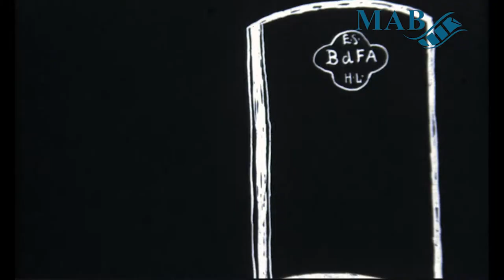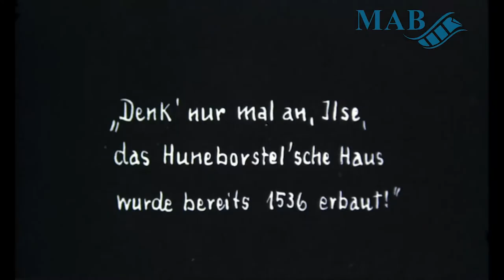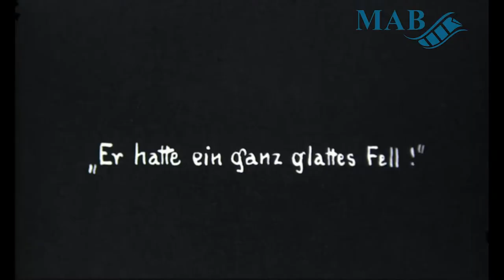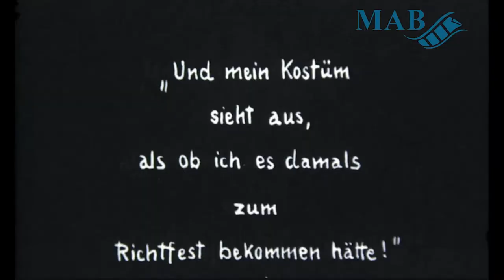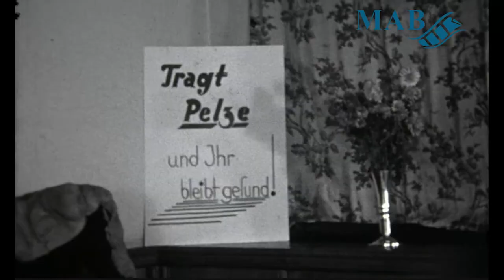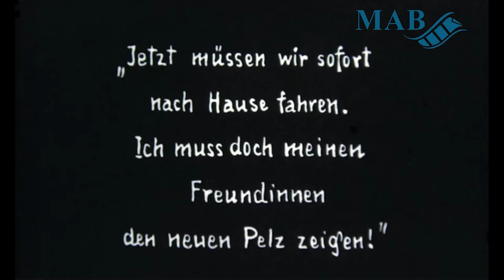Zwei erleben eine Stadt: Ein tragikomisches Reiseabenteuer – Filmsammlung Hellmuth Lange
Die Digitalisierung des Films „Zwei erleben eine Stadt: Ein tragikomisches Reiseabenteuer“ (eventuell entstanden in den späten 1930ern) wurde durch die Deutsche Digitale Bibliothek im Rahmen des von der Beauftragten der Bundesregierung für Kultur und Medien (BKM) geförderten Programms NEUSTART KULTUR ermöglicht. Der Film ist Teil des vom Medienarchiv Bielefeld durchgeführten Projekts „Semiprofessioneller Film im Zeitalter der Extreme“.

Dieser Film aus der Hellmuth-Lange-Sammlung stellt eine Art Mischung aus Dokumentation und Komödie dar, bei der ein Ehepaar durch die Altstadt Braunschweigs auf Besichtigungstour geht. Verantwortlich für den Film zeichneten sich Hellmuth Lange als Regisseur und Autor sowie Erich Schau als Kameramann.
Der Film beginnt mit einigen allgemeinen Szenenbildern vom Braunschweiger Dom sowie vom Platz mit der Burg Dankwarderode und der bekannten Löwenstatue. Vom Gotteshaus her kommt das Ehepaar Lange auf den Burgplatz. Der Mann hat ein Buch mit Informationen und historischen Stadtkarten dabei, in dem er immer wieder liest, während er die Sehenswürdigkeiten kommentiert. Aber bereits bei der ersten, dem Huneborstelschen Haus, ist Frau Lange nur unaufmerksam. Immer wieder versucht Lange sie für die altehrwürdigen Bauten zu begeistern, doch sie kann nur an einen Pelzmantel denken, den sie zuvor in einem Schaufenster gesehen hat.
Nachdem Herr Lange eine Zeit lang über den Platz getourt ist, schafft es Frau Lange endlich ihn davon zu überzeugen, doch in den Laden zurückzukehren und ihr den ersehnten Mantel zu kaufen. Erleichtert hofft der Ehemann im Anschluss, seinen historischen Stadtrundgang mit der Angetrauten fortsetzen zu können. Diese jedoch reagiert entgeistert und geht sofort nach Hause, um ihren Freundinnen das neue Kleidungsstück zu präsentieren. Nun watschelt Lange seiner Gattin nach.

Der Film „Zwei erleben eine Stadt – Ein tragikomisches Reiseabenteuer“ ist von Hellmuth Lange (Regie & Drehbuch) und Erich Schau (Kamera) wohl in ihrer Funktion als Mitglieder des BDFA (im Film „BdFA“ geschrieben) produziert worden. Ilse Lange spielt hier die Gattin ihres Mannes. Eine Edith Schau (vermutlich Erich Schaus Ehefrau) wird als Verkäuferin im Pelzgeschäft angegeben.
Da die Altstadt intakt zu sein scheint und nirgendwo Freiflächen oder Trümmer zu sehen sind, wird dies vermutlich eine Produktion aus den (späteren) 1930ern sein. Auch das Vorhandensein des Burgplatzes weist auf eine Aufnahmeperiode nach den Umbaumaßnahmen unter den Nationalsozialisten hin. Zudem fehlt das Antiquariat bei der Burg, das erst 1949 hinzukam.
Bereits 1927 als „Bund der Filmamateure“ gegründet, erhielt der BDFA als unter den Nazis gleichgeschalteter Verein bzw. Verband, der künftig den Zusatz „… der deutschen Filmamateure“ tragen sollte, einige Vergünstigungen, führte aber unter den zahlreichen Massenorganisationen bis zuletzt ein Schattendasein. Auch wurde die Arbeit der Amateurfilmer bereits ab Beginn des Zweiten Weltkrieges schwieriger, da es von staatlicher Seite kaum mehr Förderungen für diese (bspw. für Wettbewerbe) gab. Nach dem Krieg wurde der BDFA in Westdeutschland 1949 wiedergegründet.

Hellmuth Lange war ein ursprünglich aus Thorn (heute Toruń) stammender Autor und Verleger. Neben Dramen und sonstiger Belletristik brachte er als Filmenthusiast auch mehrere Schriften über die Erstellung von (Privat-)Filmen und die Handhabe von Filmtechnik heraus.
Gemeinsam mit seinem Freund Erich Schau, der in Braunschweig einen kleinen semiprofessionellen Film-Club betrieb, schuf er einige der in der gleichnamigen Sammlung des Medienarchivs existierenden Filme. Diese Filmkollektion gelangte schließlich über den Sohn Schaus in den Besitz der Frank-Becker-Stiftung.